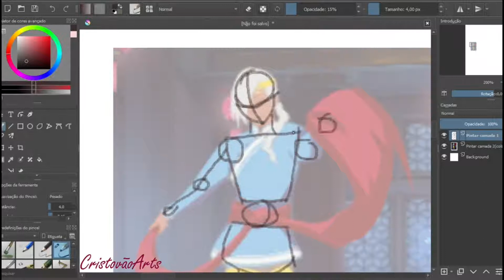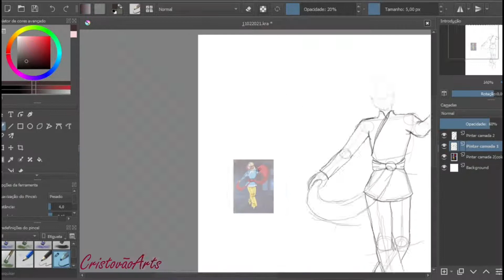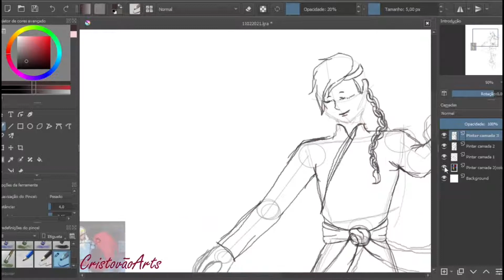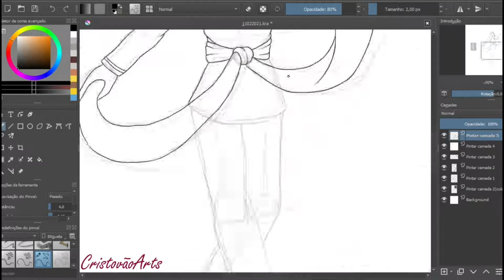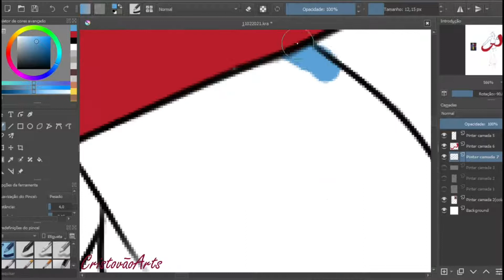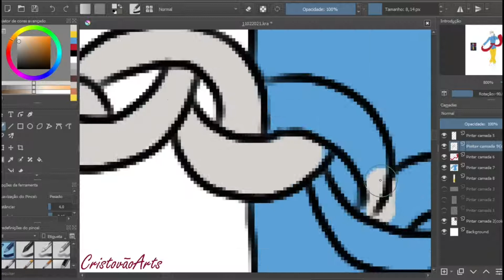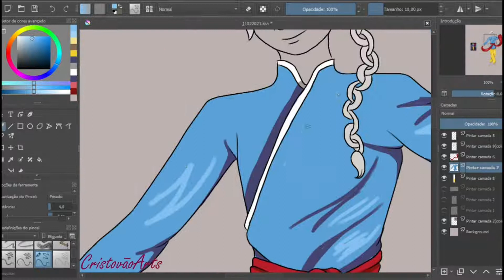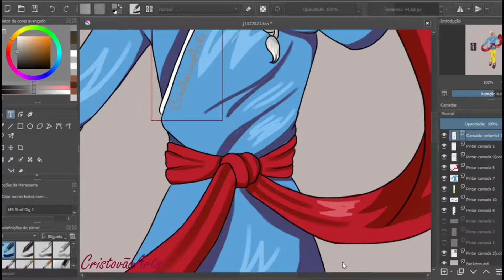Ana (overwatch)- Speedpaint (Krita)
DJ Shark - One Day (ft Bernardo Falcone) [ Creative Commons, Clown Music ]
- DJ Shark

Se você não quiser ter sua arte/música neste vídeo, entre em contato.
  → Vamos removê-lo o mais rápido possível.